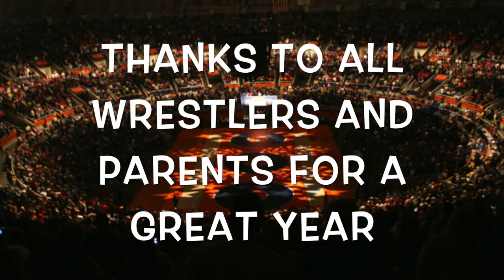Glenbard South High School Wrestling (2015-16)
Pictures and Videos from the 2015-16 Glenbard South High School Wrestling Season